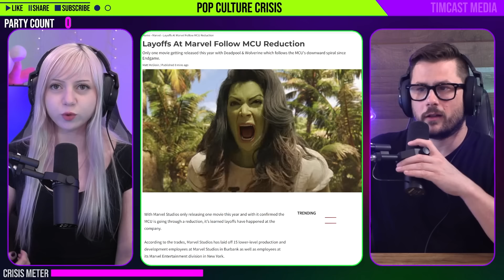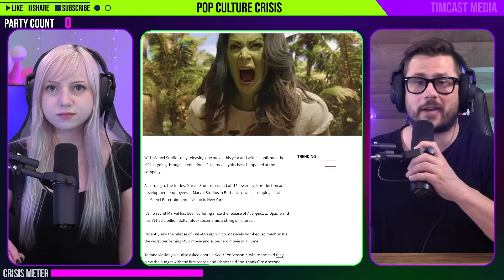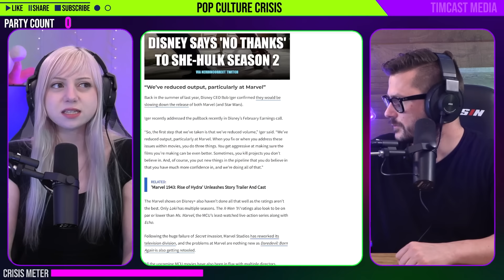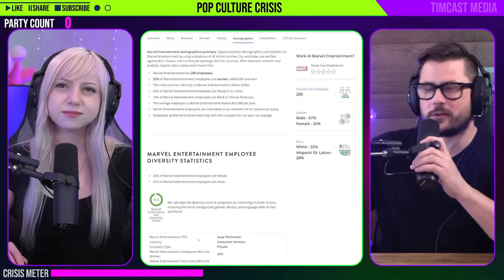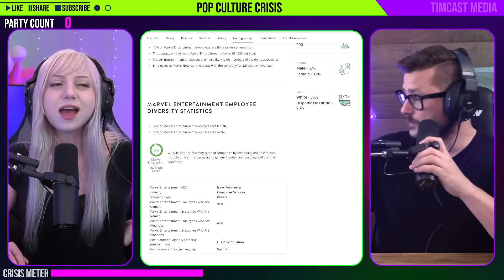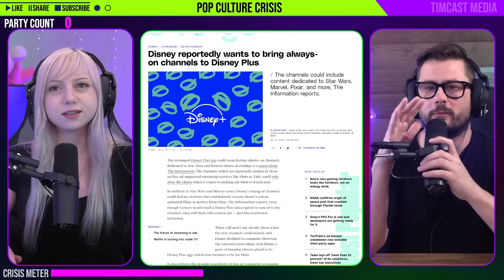Struggling Marvel Hit With LAYOFFS, Shrek 2 Re-Release DESTROYS Disney at The Box Office